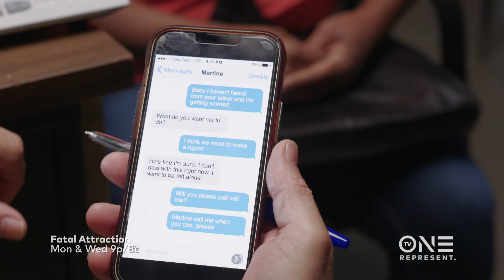Sneak Peek: The Twisted Truth I Fatal Attraction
Monday 9/2 on Fatal Attraction at 9 PM ET: A family’s American Dream turns into a nightmare when a disappearance leads to a shocking discovery. Don’t miss this gripping episode!